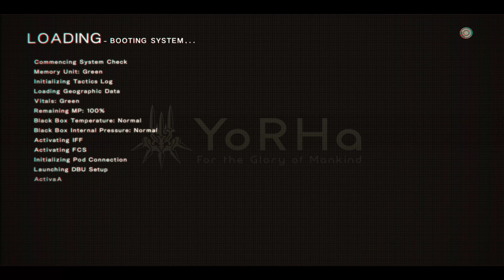NIER AUTOMATA - THICC THIGHS SAVE LIVES - HARD MODE SPEEDRUN - PC MAX SETTINGS 4K PT 5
Life Is STRUGGLE... MY Struggle...